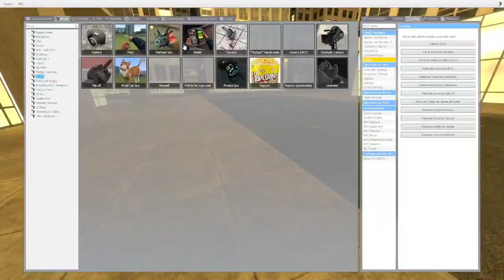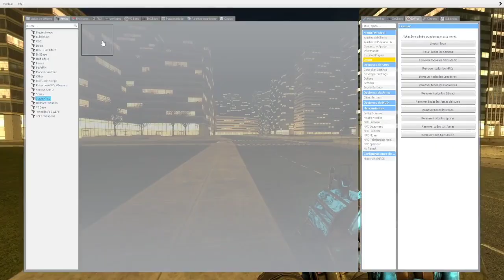Jungler And Snatcher Nextbot Gmod Horde!